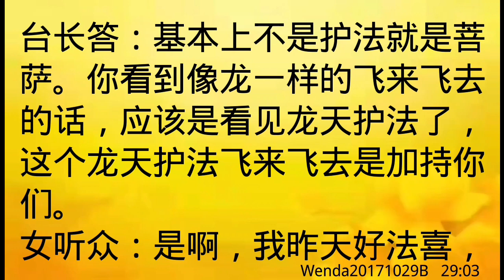卢台长开示：放生看到七彩光和龙天护法Wenda20171029B 29:03